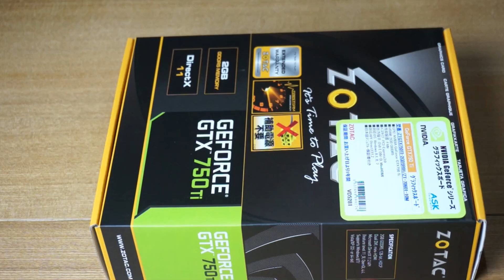【開封レビュー】ZOTAC GeForce GTX 750 Ti 2GB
■NVIDIA GeForce GTX 750 Tiを搭載。コンパクトサイズで小型PCにも最適なオーバークロック仕様のグラフィックスボード

■NVIDIA GeForce GTX 750 Ti搭載
■全長が約145mmと極めてコンパクトなサイズ
■コアベースクロック 1,033MHz
■ブーストクロック 1,111MHz
■メモリクロック 5,400MHz
■2GB GDDR5 128bitメモリ搭載
■DVI×2、mini-HDMI 映像出力端子装備
■自動オーバークロック機能「GPU Boost 2.0」に対応
■補助電源が不要
■DirectX 11.2をサポート